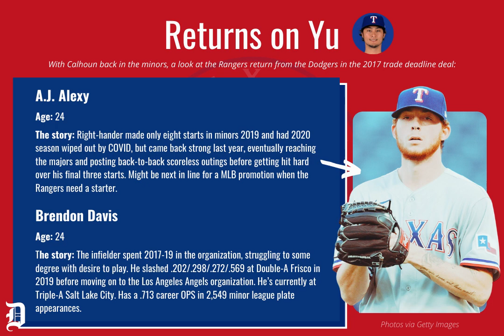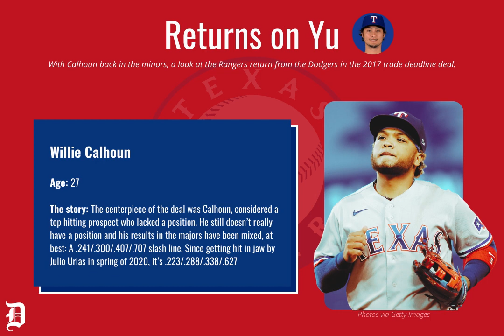Let's talk about the Rangers, Willie Calhoun and why he wants out of Texas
The Dallas Morning News' Rangers insider Evan Grant breaks down what exactly is going on with the Willie Calhoun situation. He also gives a quick update on how the Rangers' big free agent  signings are doing, the state of the bullpen, and a comprehensive list of his look-a-likes.

Follow Evan Grant on Twitter! @Evan_P_Grant

Original photos used in thumbnail and throughout video via Getty Images
Photo and video edits by Demetrio Teniente of The Dallas Morning News